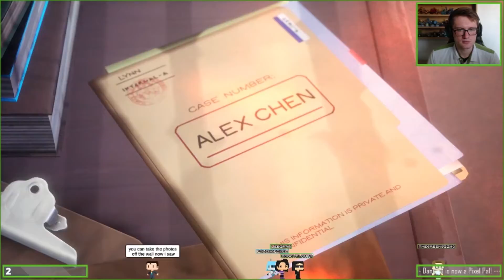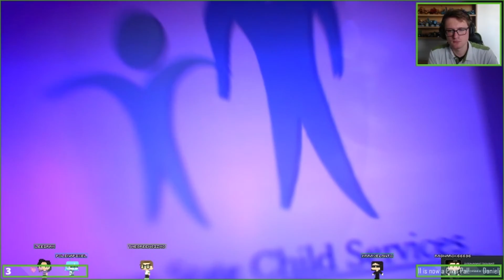Life is Strange: True Colors Part 1 of Chapter 5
and feel free to follow my other social medias down below :)